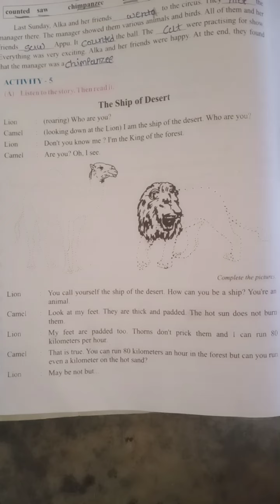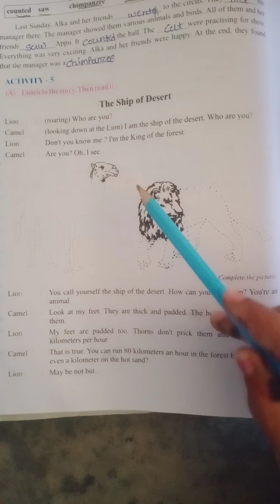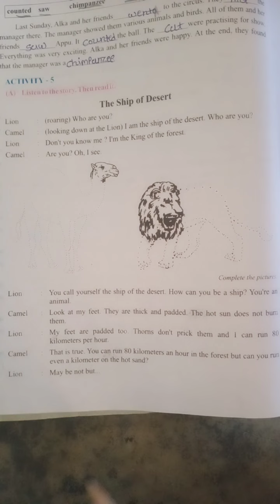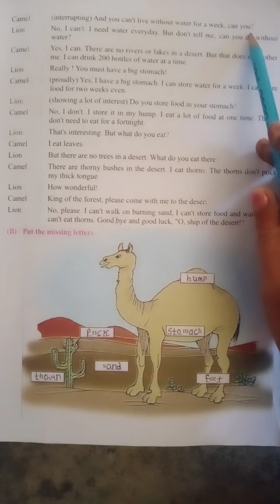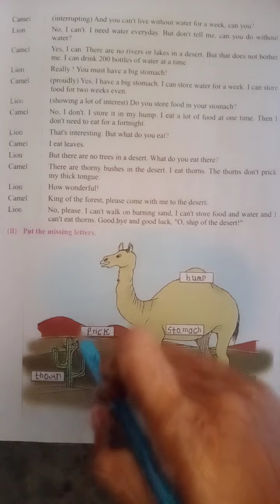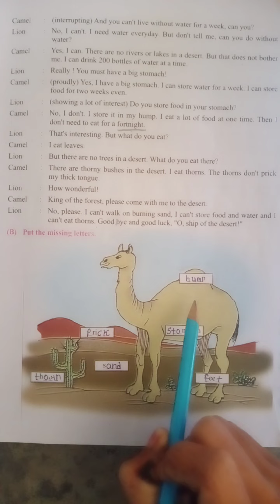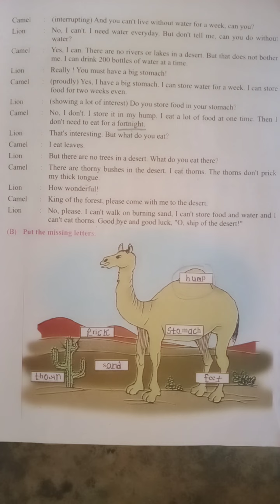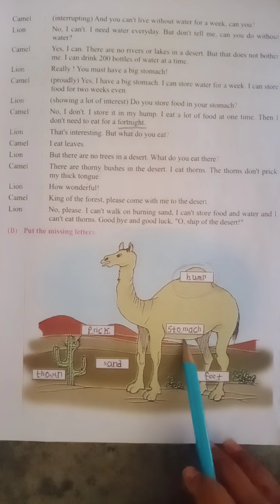std 6 ch 2 English part 3